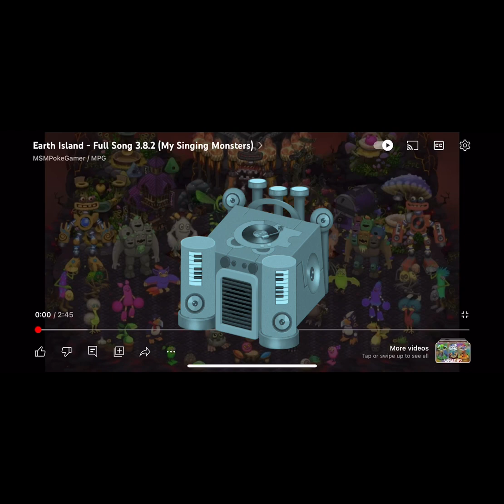Icebox on earth island